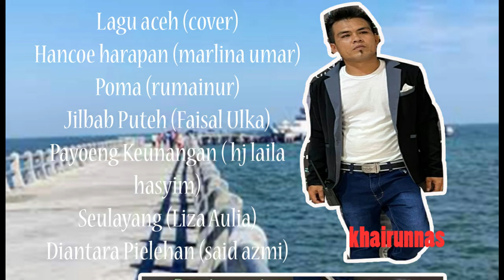Nonstop lagu-lagu aceh cover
6 lagu aceh nonstop... kami hadirkan versi cover
terimakasih